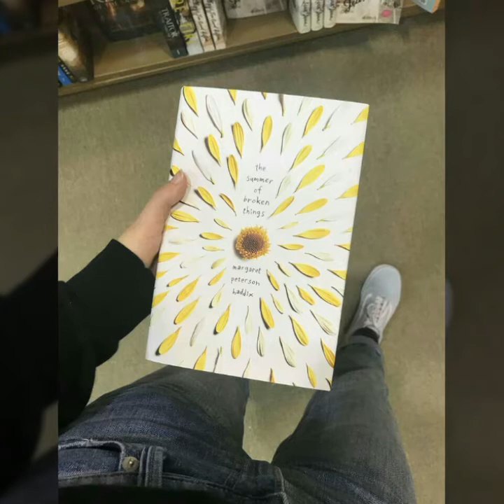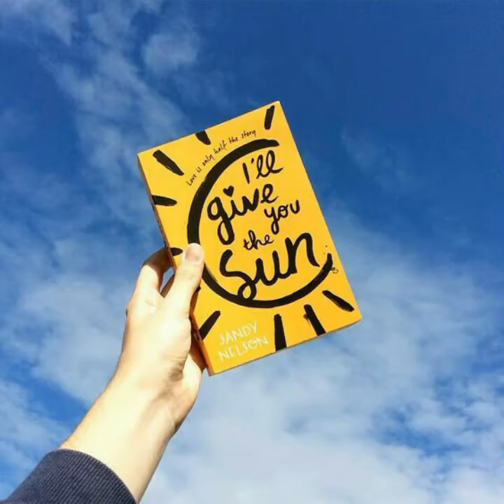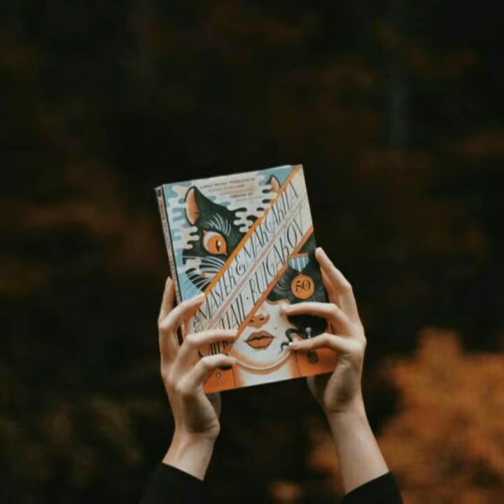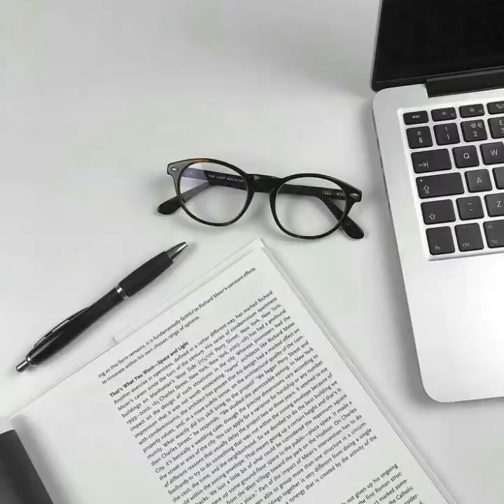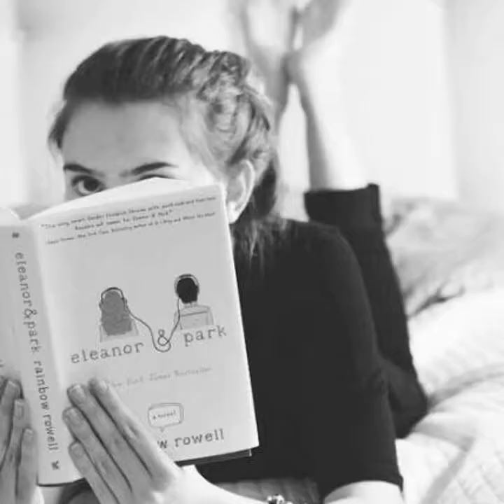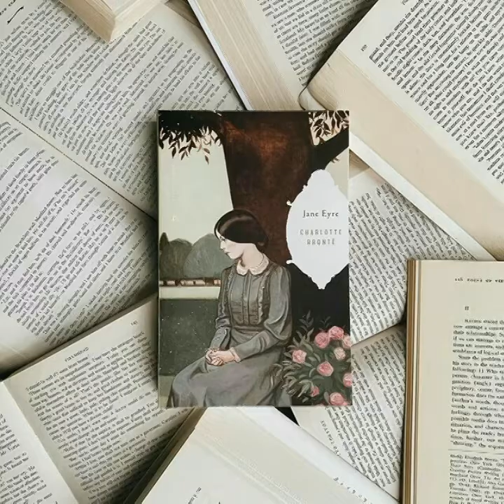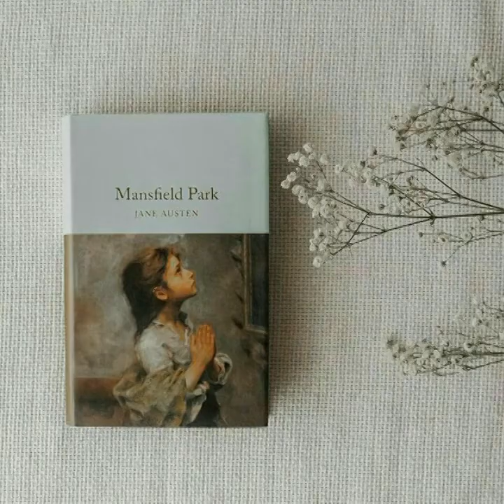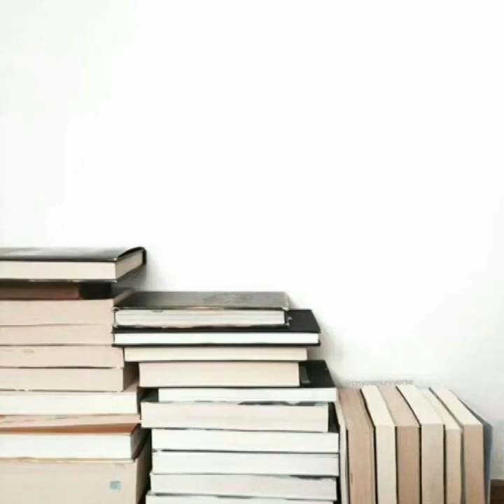Some amazing book photography ideas...